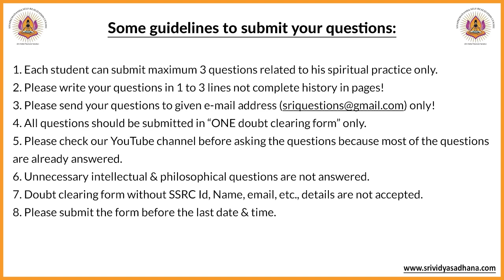Doubt Clearing Session - 15th February 2021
Video timing @ SSRC I'd No.
00:00:00 Introduction
00:01:03 @ SSRC Id No: 10008
00:02:28 @ SSRC Id No: 10008
00:03:57 @ SSRC Id No: 10008
00:06:22 @ SSRC Id No: 10008
00:06:48 @ SSRC Id No: 10008
00:07:20 @ SSRC Id No: 10008
00:08:01 @ SSRC Id No: 10008
00:08:20 @ SSRC Id No: 297
00:11:26 @ SSRC Id No: 10046
00:12:39 @ SSRC Id No: 10046
00:14:18 @ SSRC Id No: 1367
00:18:47 @ SSRC Id No: 10091
00:19:57 @ SSRC Id No: 10091
00:24:19 @ SSRC Id No: 1074
00:28:37 @ SSRC Id No: 1074
00:34:02 @ SSRC Id No: 1074
00:36:23 @ SSRC Id No: 10033
00:37:31 @ SSRC Id No: 10033
00:39:16 @ SSRC Id No: 10033
00:40:05 @ SSRC Id No: 10351
00:41:16 @ SSRC Id No: 10351
00:41:48 @ SSRC Id No: 10351
00:45:16 @ SSRC Id No: 10334
00:46:30 @ SSRC Id No: 10334
00:52:02 @ SSRC Id No: 1425
00:53:36 @ SSRC Id No: 10257
00:55:09 @ SSRC Id No: 10257
00:55:54 @ SSRC Id No: 10115
00:56:40 @ SSRC Id No: 10115
00:57:53 @ SSRC Id No: 10115
00:59:33 @ SSRC Id No: 1048
01:05:59 @ SSRC Id No: 1048
01:06:22 @ SSRC Id No: 1048
01:06:59 @ SSRC Id No: 10153
01:08:47 @ SSRC Id No: 10299
01:10:31 @ SSRC Id No: 10299
01:11:18 @ SSRC Id No: 10299
01:12:33 @ SSRC Id No: 10002
01:17:07 @ SSRC Id No: 10228
01:17:59 @ SSRC Id No: 10228
01:19:03 @ SSRC Id No: 10228
01:19:42 @ SSRC Id No: 10228
01:20:45 @ SSRC Id No: 10134
01:21:42 @ SSRC Id No: 10134
01:22:39 @ SSRC Id No: 10134
01:24:22 @ SSRC Id No: 10134
01:25:15 @ SSRC Id No: 10134
01:27:58 @ SSRC Id No: 10134
01:30:13 @ SSRC Id No: 10013
01:31:15 @ SSRC Id No: 10013
01:32:09 @ SSRC Id No: 10013
01:33:53 @ SSRC Id No: 10022
01:34:16 @ SSRC Id No: 10022
01:35:11 @ SSRC Id No: 507
01:36:43 @ SSRC Id No: 10318
01:37:10 @ SSRC Id No: 10318
01:37:58 @ SSRC Id No: 10318
01:38:45 @ SSRC Id No: 202
01:39:24 @ SSRC Id No: 202
01:39:59 @ SSRC Id No: 1296
01:41:49 @ SSRC Id No: 1296
01:42:15 @ SSRC Id No: 1296
01:43:24 @ SSRC Id No: 10091
01:45:51 @ SSRC Id No: 564
01:46:13 @ SSRC Id No: 564
01:46:54 @ SSRC Id No: 351
01:48:46 @ SSRC Id No: 351
01:53:37 @ SSRC Id No: 351
01:55:15 @ SSRC Id No: 10103
01:56:07 @ SSRC Id No: 10103
01:56:57 @ SSRC Id No: 10103
01:58:35 @ SSRC Id No: 10339
01:58:58 @ SSRC Id No: 10339
01:59:56 @ SSRC Id No: 10339
02:00:07 @ SSRC Id No: 10161